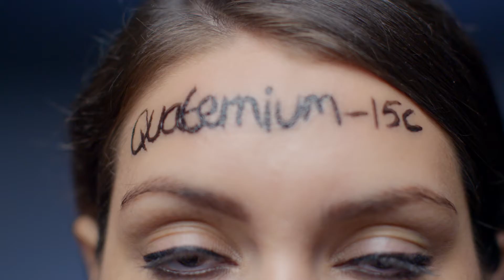Juice Beauty "Writing on Skin" :60